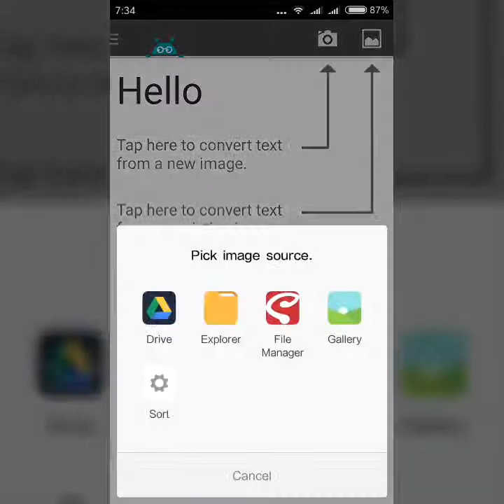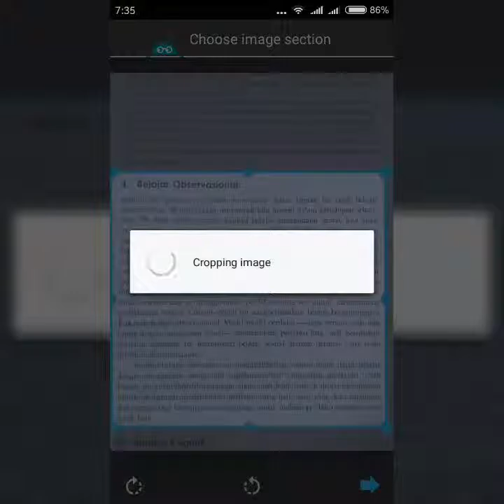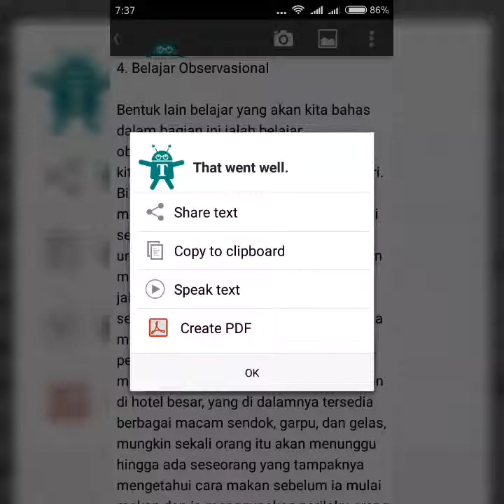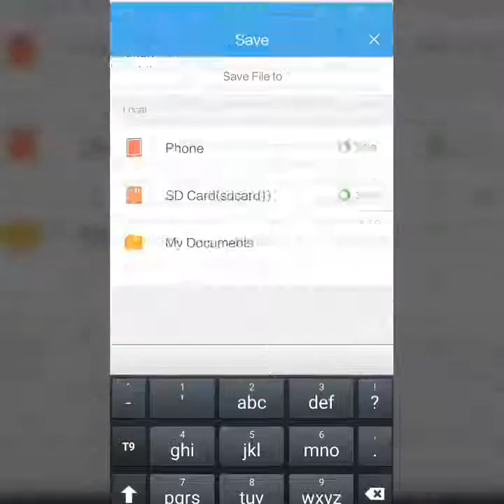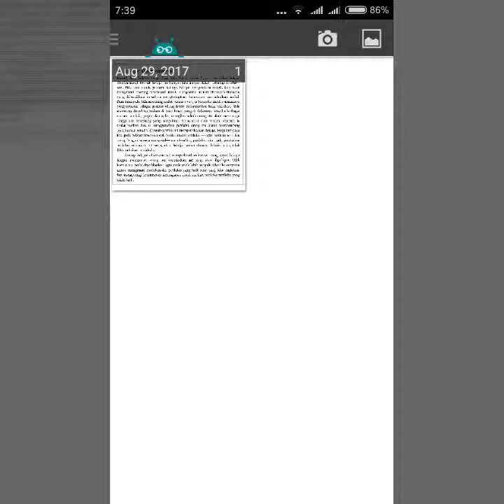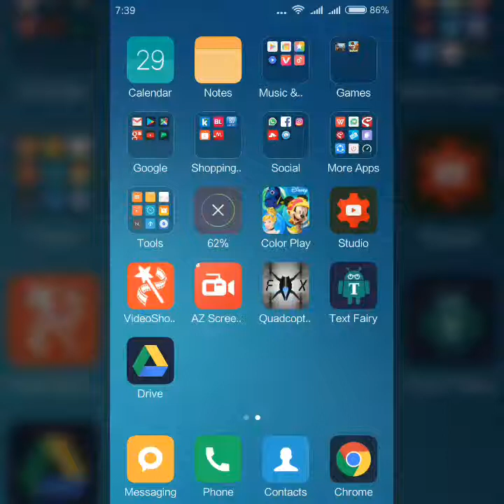Mengambil & Edit Tulisan Tanpa Ketik di Android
Mengambil serta mengedit tulisan di buku tanpa harus mengetiknya. FOTO KE TEKS.
Cocok untuk mahasiswa yang lagi buat tugas akhir.